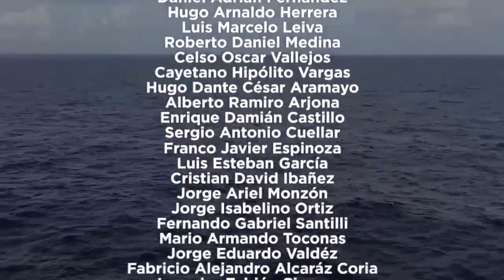Recordemos a los 44 tripulantes del ARA San Juan